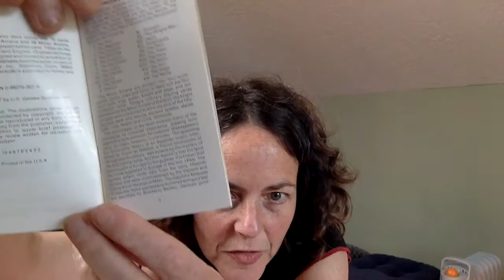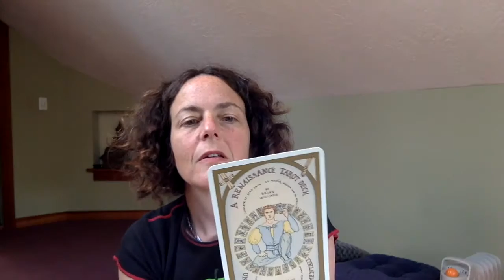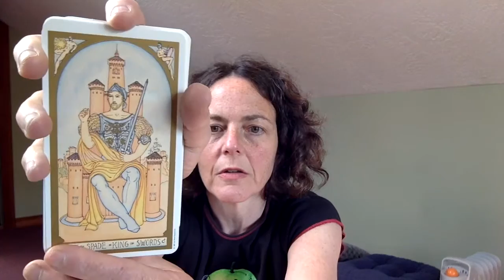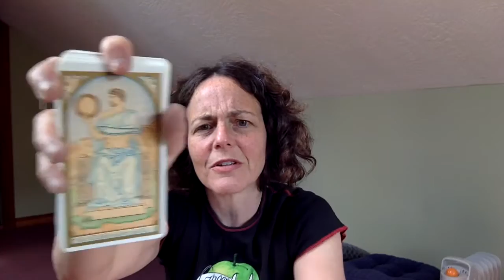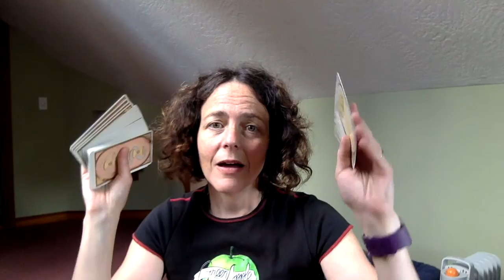Unboxing (VTG Renaissance Tarot) & VR Tarot Addicts Anonymous pt. 2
Sharing some further thoughts on the "desire to acquire"... plus a look at Brian Williams' Renaissance Tarot  (a 1988 deck, still available apparently)... Ah... eBay and itchy fingers... Working my way toward abundance and peace, folks! xoxo

Meanwhile, check out +Kasia Tafalarota's lovely recent video on the decks & crystals she'd like to trade or sell. That kind of exchange is another way through this economics of desire.